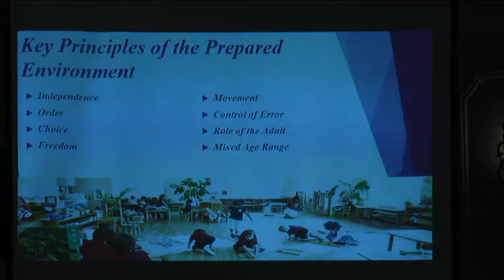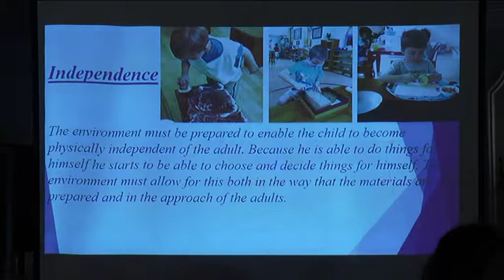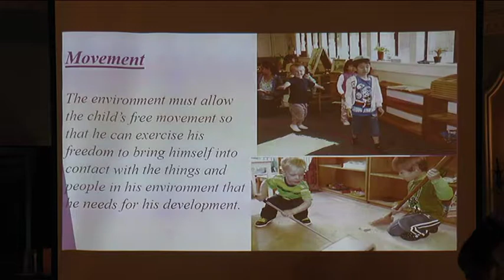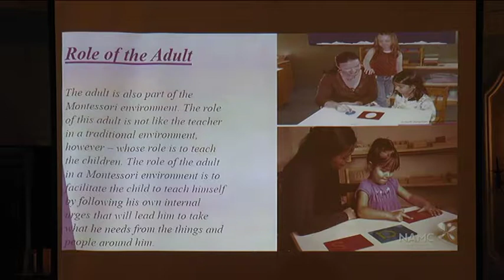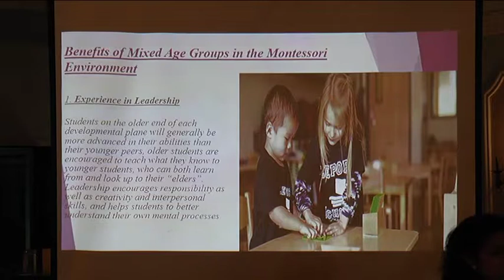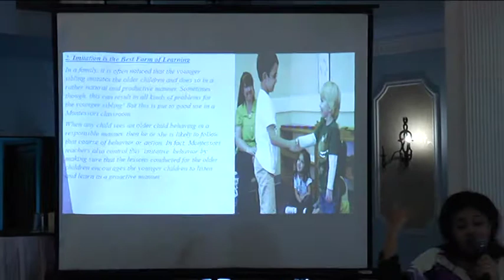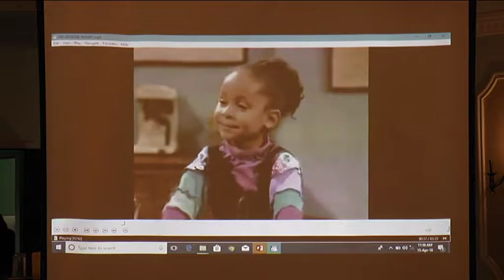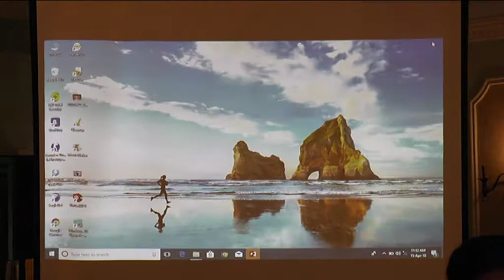law of nature and montessori (one day seminar)part4